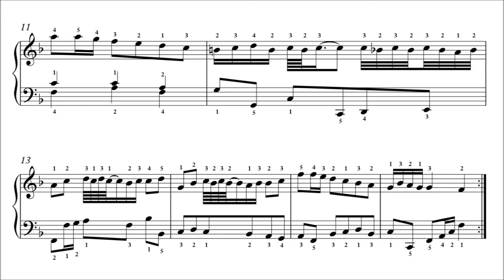Bach: Polonaise in F Major, BWV Anh. 117a (Student Edition)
Polonaise in F Major by Johann Sebastian Bach, BWV Anh. 117a, from the Notebook for Anna Magdalena Bach.

00:00 Titles - Part 1
00:31 Part 1 Repeat
01:00 Part 2
01:29 Part 2 Repeat